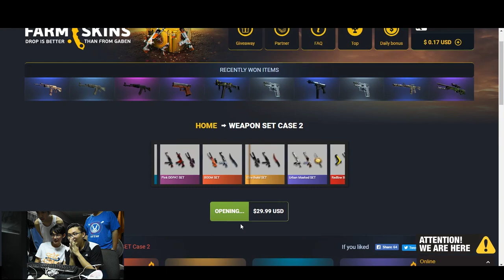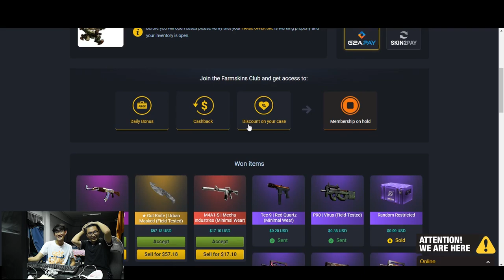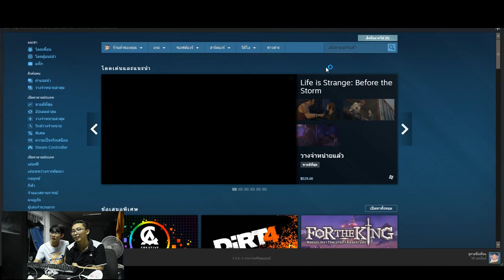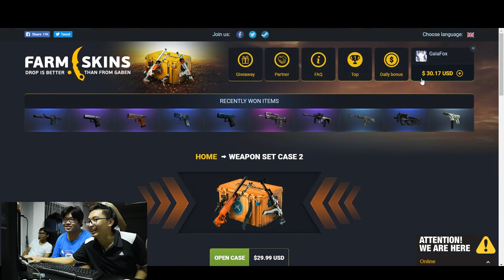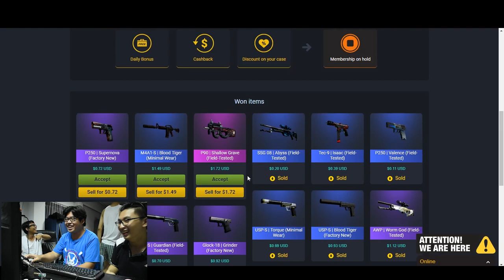ได้มีด!!! เปิดได้เซ็ตมีดเฮลั่นห้อง!!! [CS:GO]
ในที่สุดก็ได้มีดแล้วววววววววว
เว็บ farmskins
เว็บเปิดกล่อง
Hellcase code เงินฟรี : 8943311
Farmskins code เงินฟรี1$ : htz
Drakemoon code เงินฟรี : 5118762
Csgolive code เงินฟรี : htz001
CSGOkingdom codeเงินฟรี : HTZ
เว็บ bet
CSGO exclusive code เงินฟรี : HTZ
CSGOfast code เงินฟรี : 37E5GB
CSGO500 code เงินฟรี : HTZ001
ช่องทางการติดต่อ